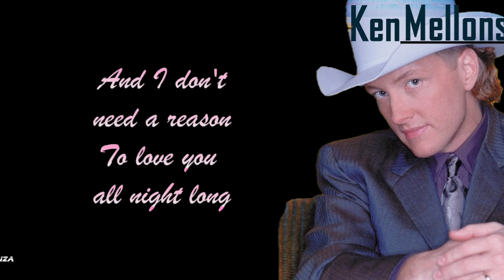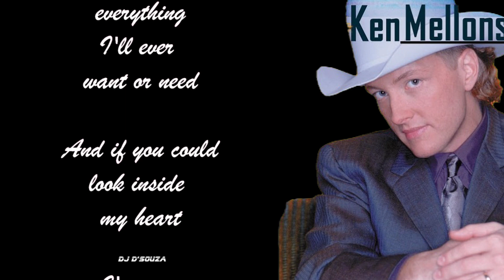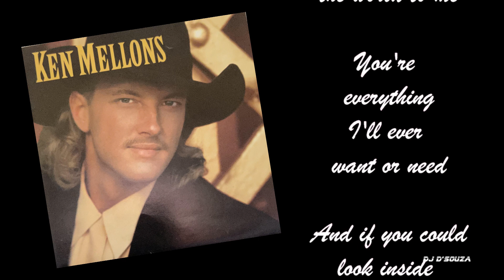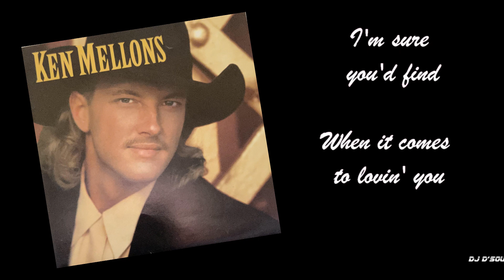Ken Mellons - The Pleasure's All Mine (1994)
Composer, Lyricist, Producer: Jerry Cupit
Composer, Lyricist: Janice Honeycutt